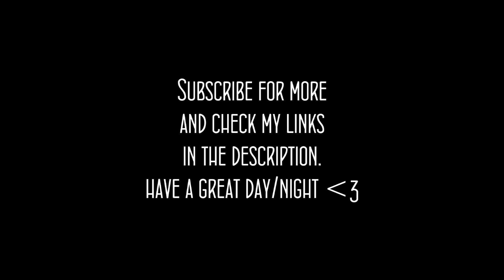Pokémon - Theme Song (Piano Cover)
♪ Sheets were made by Pimplup. ♪